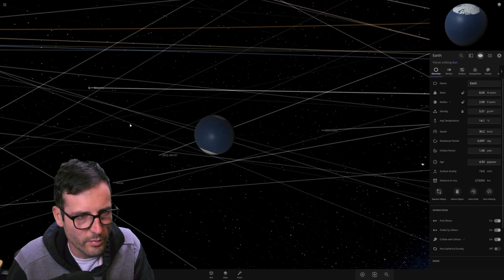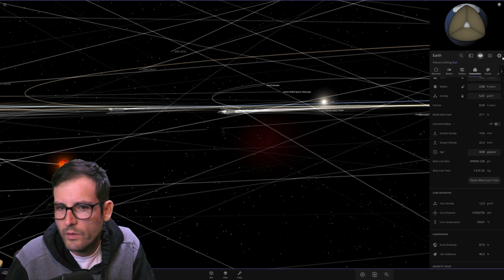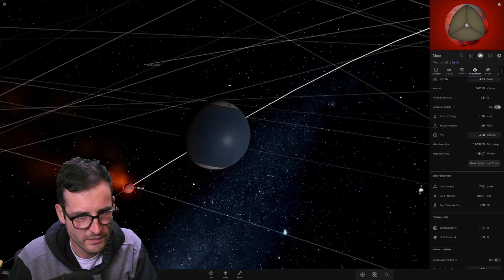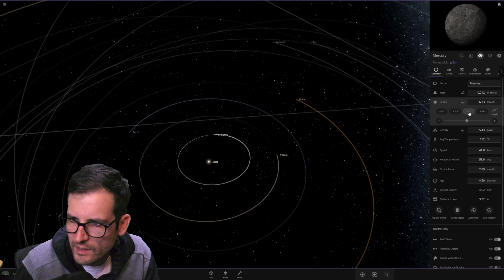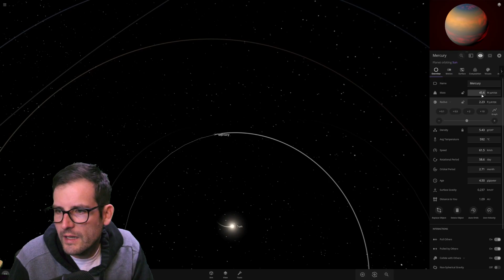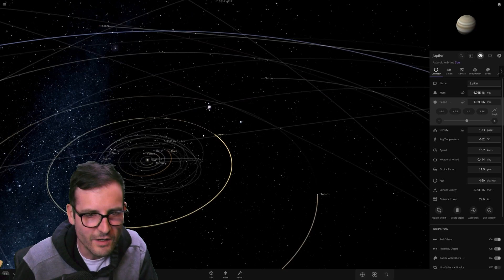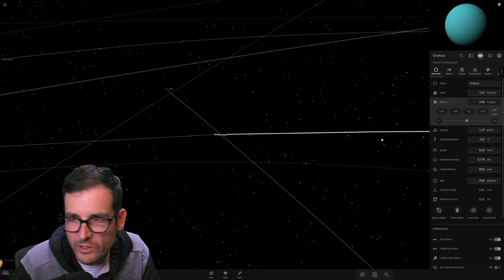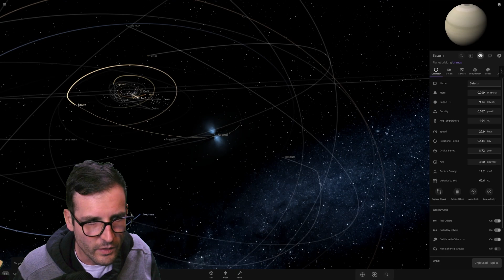I Make The Earth 2x Bigger and We All Die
0:00 Making the Earth 2x Bigger
2:53 Making Mercury 43x as big as Jupiter
5:00 Making Jupiter Weigh Less than a Gram
5:45 Turning Uranus into a Pulsar